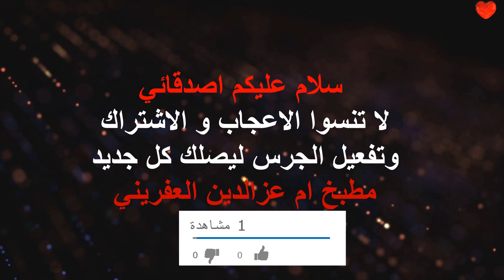طريقة عمل بروستد السورية على طريقتي بتتبيلة خاصة باقل التكاليف في المنزل